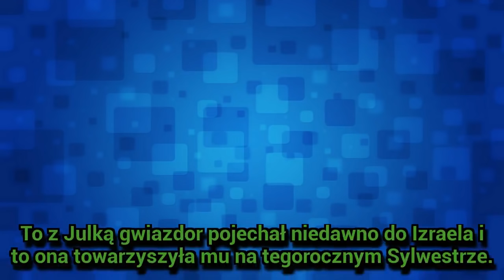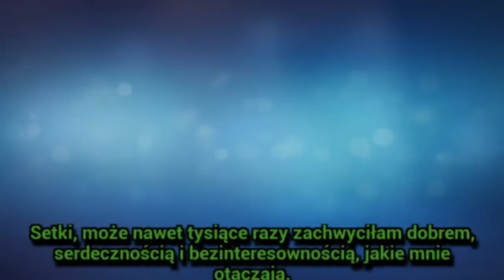Wypasiony Sylwester Durczoka. I ten głęboki dekolt ukochanej...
Związek Kamila Durczoka (50 l.) i Julii Oleś (28 l.) długo był utrzymywany w tajemnicy. Para miała już kilka wzlotów i upadków, ale finalnie zakochani doszli do porozumienia. To z Julką gwiazdor pojechał niedawno do Izraela i to ona towarzyszyła mu na tegorocznym Sylwestrze. A była to nie byle jaka impreza, bo para gościła na wystrzałowym ślubie Mai Bohosiewicz.

► Subscr